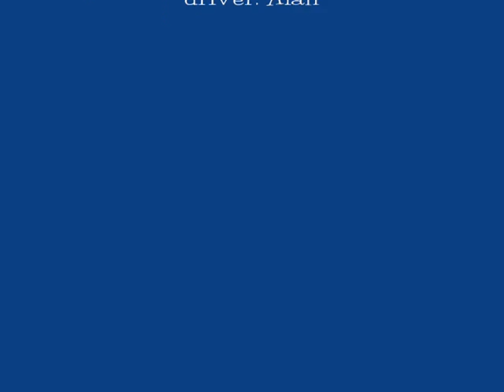Chimney Rock DH Montage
This is some footage we threw together when we got back from a trip to tahoe.